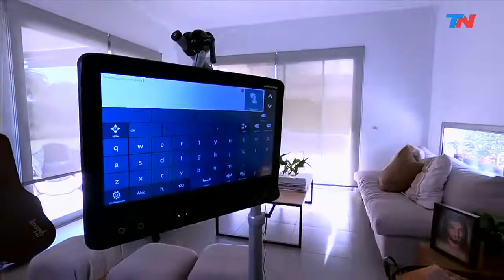Esteban Bullrich: "La Argentina que soñamos es nuestra decisión"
Entrevista a Esteban Bullrich en BellayBestia